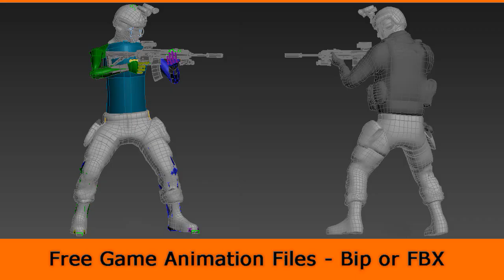Game Animation - Animation 3ds Max - Locomotion Human Sprint Loop (3ds Max and Maya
3ds max animation free
Free Locomotion
Walk Cycle Animation
Strafe Anmation
Sprinting Animation Loop
Human Animation
Animation for Games 3ds Max
Animation Walk Backwards
3ds Max Game Animation
3ds Max turn Righ
Crouch Walk Animation
Cover Walk Animation
Game Animation Locomotion
Death Animation
3d Soldier Run cycle
run Cycle
Rifle Cover Animation
Pistol Animation
Turn Right Game Animation
Idle Animationn Aim
3ds Max Left turn Animation
Mocap Animation
Maya Animation